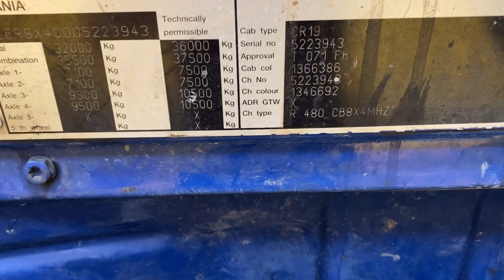New In Stocklist For Sale: SCANIA R480 8X4 ALUMINIUM INSULATED TIPPER - 2009 - MT09 MCH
Scania R Series Sleeper Cab.
Scania 480 Bhp Turbo Air To Air To Air Charge Cooled Euro 4 Engine.
Scania 9 Speed 3 Manual Gearbox.
Scania Single Reduction Drive Axles C/w Diff And Cross Locks.
Straight Bean Front Axles.
Drum Braking System C/w ABS.
Weightlifter Aluminium Insulated Tipping Body C/w Split Air Tailgate, Front Gantry And Steps.
Electric Easy Sheet C/w Controls.
Bragan Light Bar C/w Spotlights.
Eminox Vertical Exhaust System.
Aluminium Side Guard Safety Rails.
Steel Sump/Radiator Guard.
Heated Mirrors.
Cab Roof Mounted Auxiliary Cab Cooler.
12v/24v Auxiliary Power Sockets.
Adjustable Headlight Level Control.
Cruise Control.
Plated Weight : 32,000 Kgs.
Design Weight : 34,000 Kgs.
Vehicle Height : 3.6 Mtrs.
Vehicle Length : 9.8 Mtrs.
Vehicle Width : 2.5 Mtrs.
Tested Until End : September 2021.
Mileage As Shown :997,123 Kms.
Digital Tachograph.
Registration Number: MT09MCH.